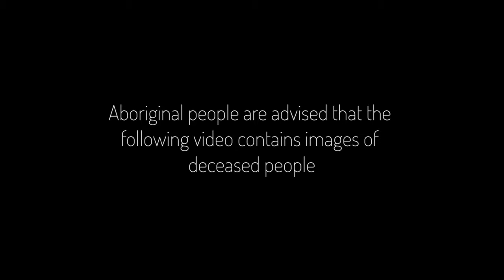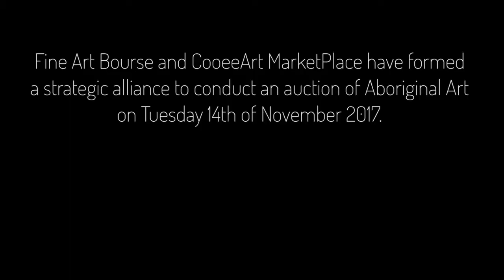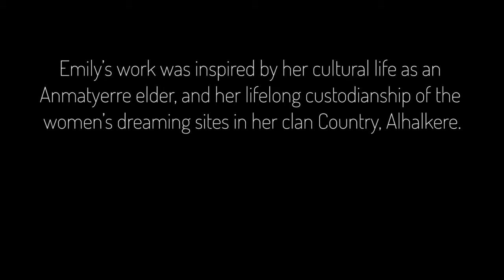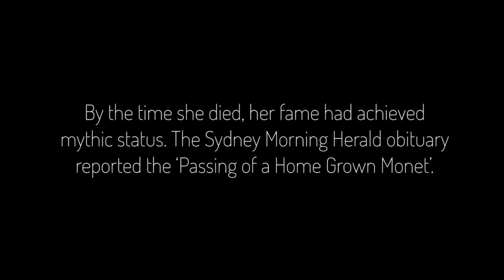FAB + CooeeArt Marketplace Presents Earth’s Creation I by Emily Kame Kngwarreye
Auction house Fine Art Bourse and Cooee Art Marketplace have recently consigned Earth’s Creation I, Emily Kame Kngwarreye's monumental masterpiece that has now been exhibited around the world to international acclaim. Made up of four panels measuring a total of 632 x 275 cm (248 x 108 in), Earth’s Creation I is a cacophony of colour predominated by greens, blues, yellow and brown. Emily created the painting while sitting on the canvas, moving around continuously until the entire surface was completed. The sublime orchestration of this expression engages the eye with dazzling energy and flowing movement.